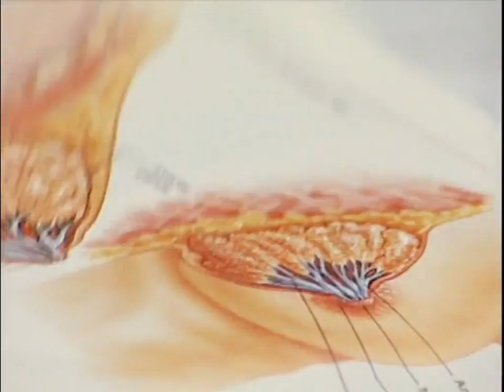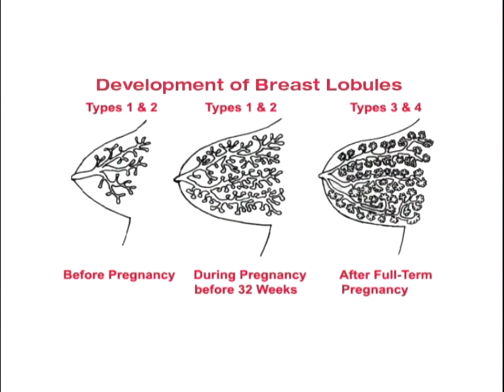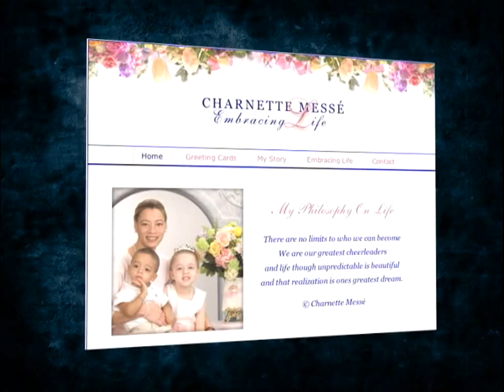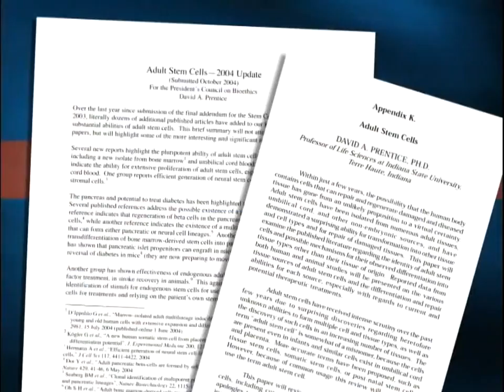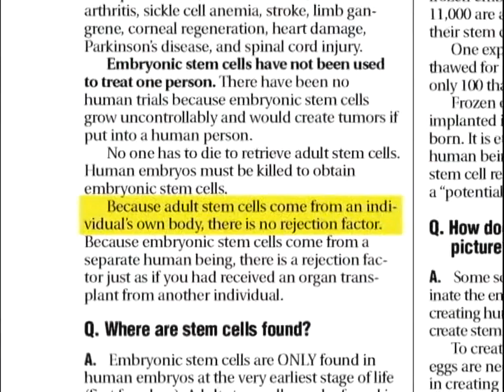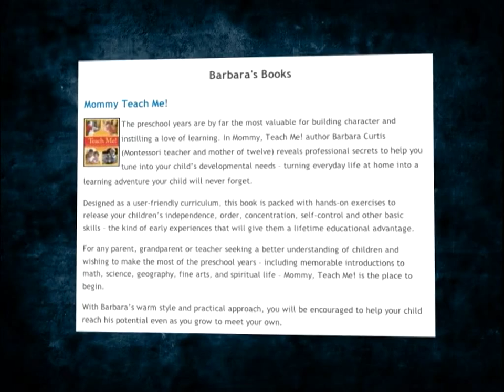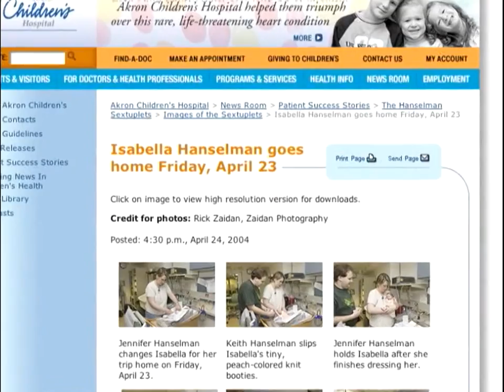A Look Back: Season 1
Revisit Charnette Messe, who was diagnosed with breast cancer and then learned the abortion she had years ago may be the cause. Find out how she and her family are doing now, almost a year after her diagnosis.

Jacki Rabon didn’t let a car accident, which paralyzed her from the waist down, stop her from making a difference. Find out how she is still taking a stand for adult stem cell research.

Barbara and Trip Curtis adopted four boys with Down syndrome. Find out what the boys are up to now.

Keith and Jennifer Hanselman chose to bring all of their septuplets into the world, despite a doctor’s recommendation for selective reduction.

The founder of “Silent No More,” a campaign to present the truth about abortion, shares the lessons she learned after choosing to abort a child. (Season 1, Episode 22)